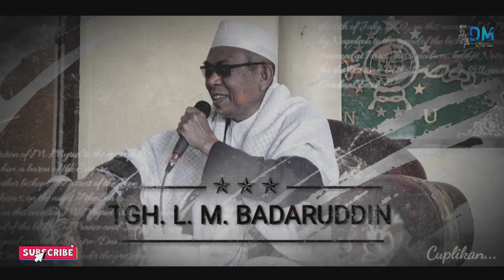Ceramah Terakhir TGH. L. M. Badaruddin‼️Solah Tunggak, Lengek Poto